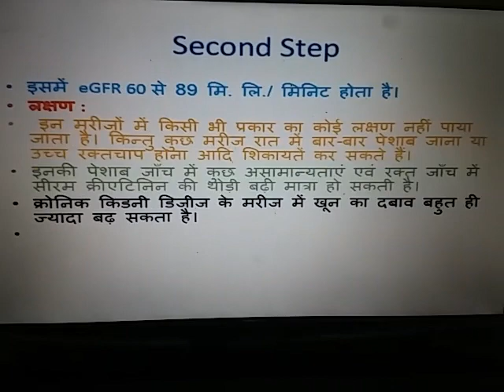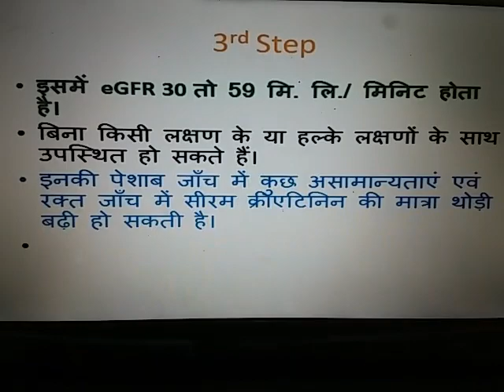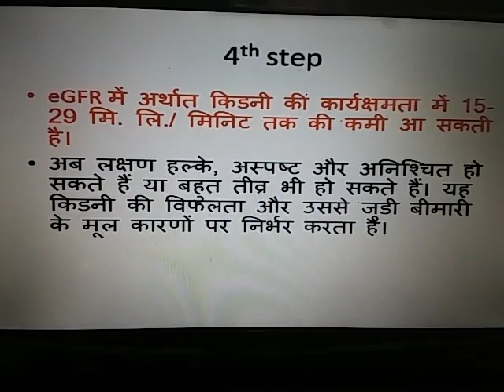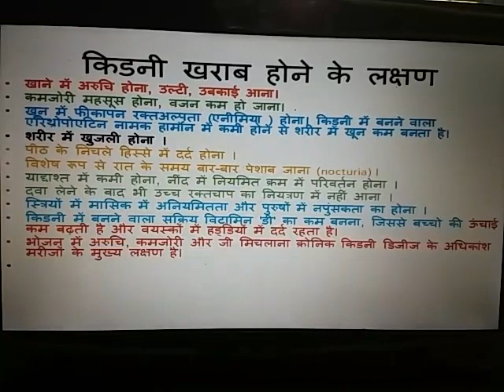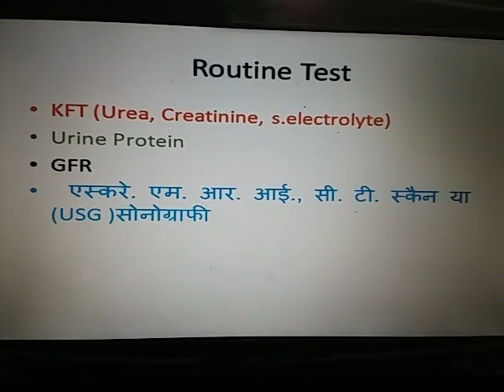Kidney disease होने का खतरा और पहचान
This  video  is  described  about  to  prevention of kidney disease.